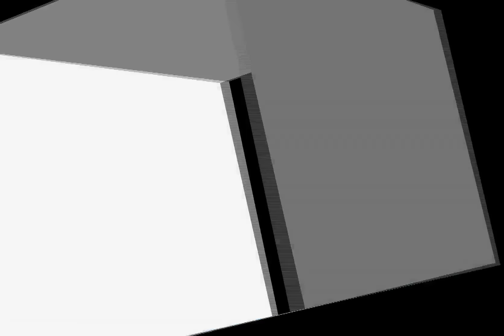Red Light Area Mumbai's Veena Malik And Rajan Varma Seen At Mumbai's